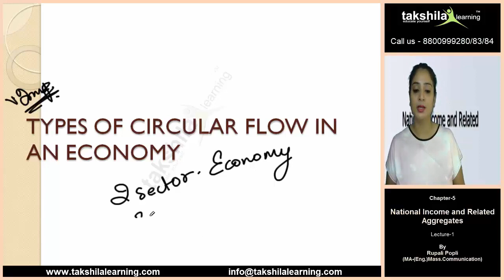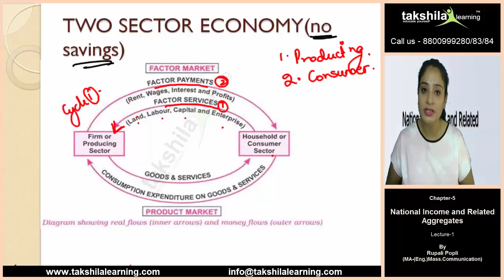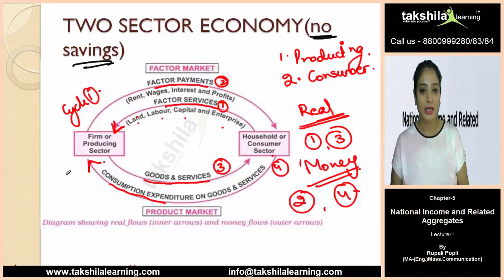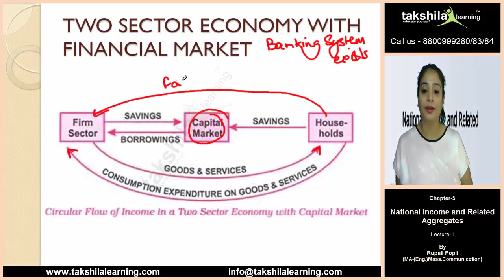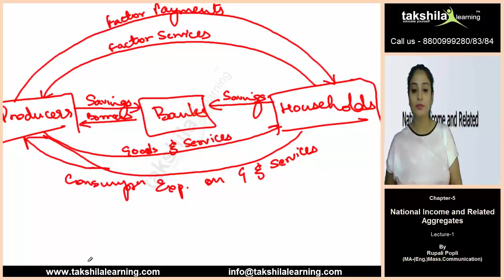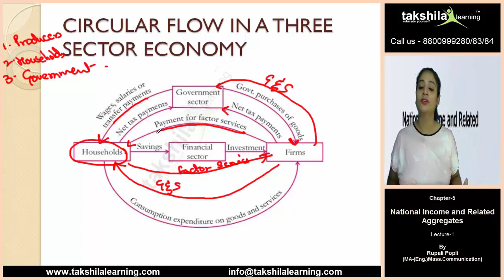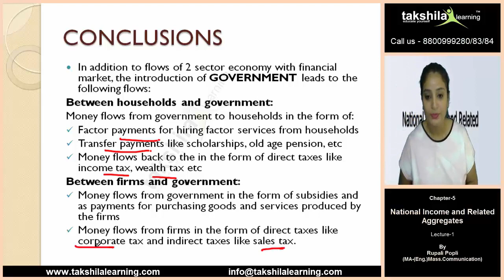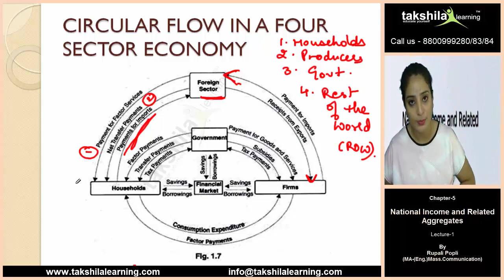Types of Circular Flow of Income | Sectors of Economy | Macroeconomics - CBSE Class 12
Types of Circular Flow of Income - Macroeconomics - CBSE Class 12

In today's video, we are going to discuss the 2 Types of Circular Flow of Income, viz, Circular Flow of Money in Two Sector Economy, and Circular Flow of Money in Three Sector Economy, which is in accordance with the syllabus of CBSE Class 12 Macroeconomics.
The circular flow of Income alludes to the progression of cash, administrations, and products, and so on. This flow occurs as far as to pay in the creation procedure, appropriation between the variables of creation, and toward the end the dissemination of the item from the family unit to a firm as utilization use on merchandise and ventures made by them.

- 01:30 - 2 sector economy (no income)
- 06:31 – Conclusion
- 08:20  - 2 sector economy with financial market
- 12:10 – 3 sector economy – circular flow
- 15:57 – Conclusions
- 17:53 - 4 sector economy – circular flow

Browse the full video to understand the Circular Flow of Money in Two Sector and Three sector Economy.

Post your queries and feedback in the comment box. we'll reach you ASAP.

Enjoy learning with Takshila Learning!

Special Thanks
Recording Center - Takshila Learning
Faculty - Rupali Popli
Topic: Types of Circular Flow of Income
Video Limit - 21:39